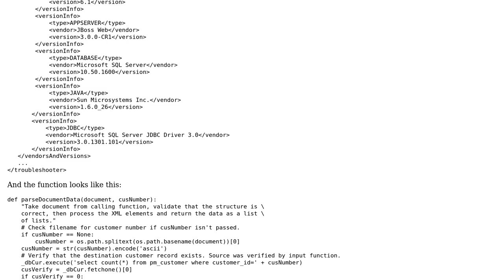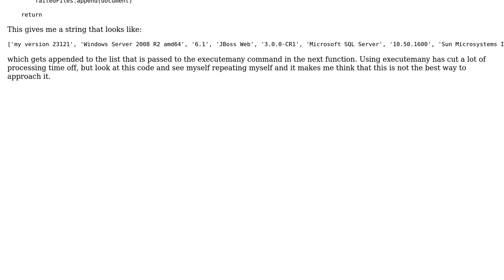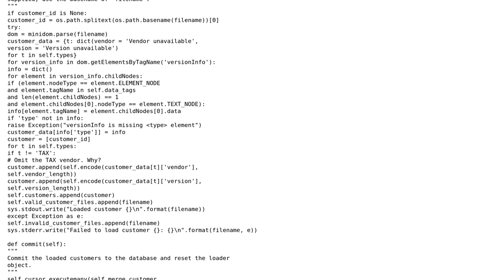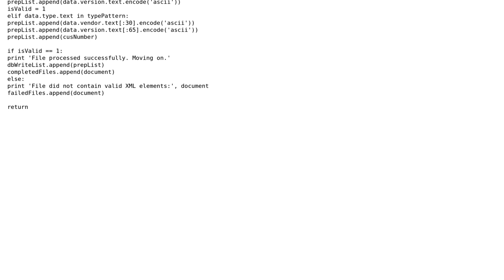Code Review: How can I make my XML parser more pythonic? (2 Solutions!!)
Code Review: How can I make my XML parser more pythonic?

With thanks & praise to God, and with thanks to the many people who have made this project possible! | Content (except music & images) licensed under CC BY-SA | Music | Images & others | With thanks to user tthayer user Gareth Rees user Adam and the Stack Exchange Network Trademarks are property of their respective owners. You are responsible for your own actions.